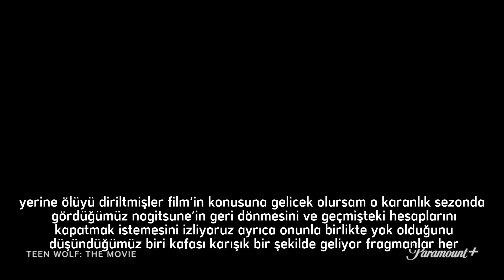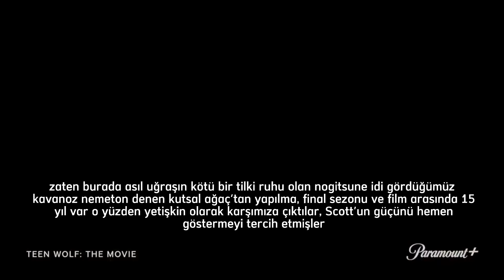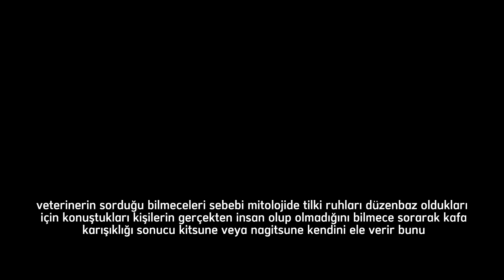TEEN WOLF: MOVİE İNCELEME DİZİYE GÖNDERMELER